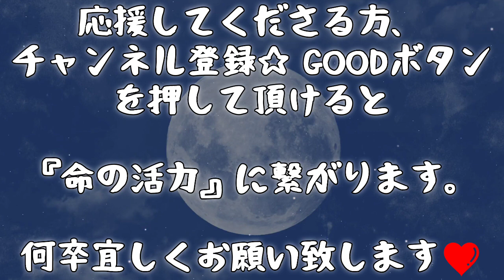15.『子育ての部屋・寝る前の朗読(乳幼児向け)』